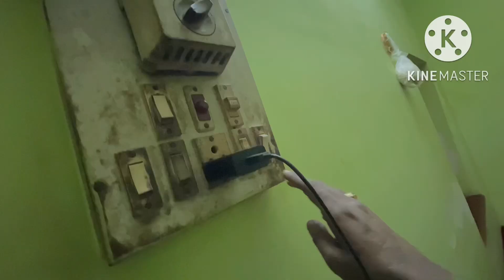Cheleder moddhe ki dhoroner alochona hoi jante vlog ta ses obdhi dekho..😁😁👌👌